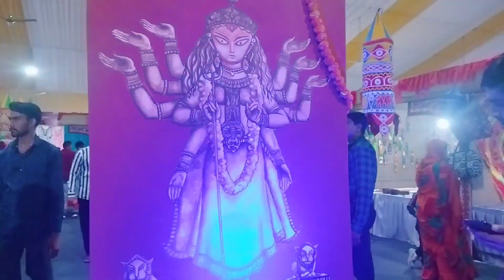Azaadi ka amritmahotsav ko manaya jaa rha h | New vlog video | Family ke sang enjoy | Sumita vlog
Hii
I am sumita nath

About this video :
Friends aaj ki iss video m maine aapko Cultural fest ka vlog banaya hai Umeed hai aapko pasand aaye